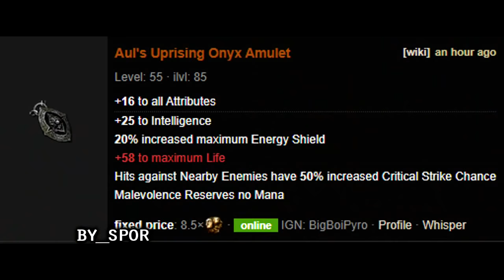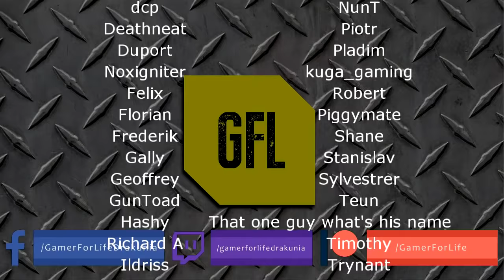Path of Exile 3.9: METAMORPH DAY #38-39 Highlights @Sefearion "SEIZURE", VERY TANKY BUILD... maybe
50$ Patrons: NONE